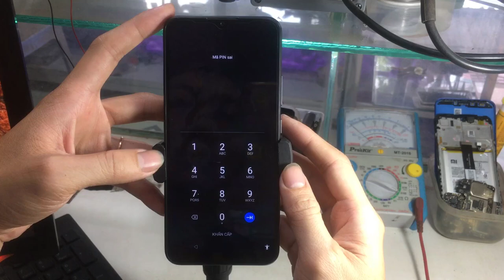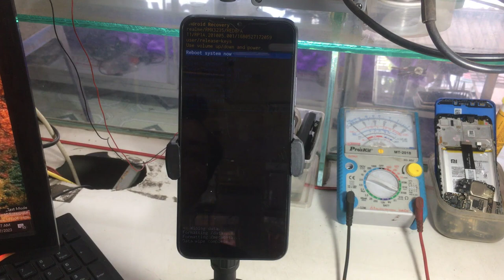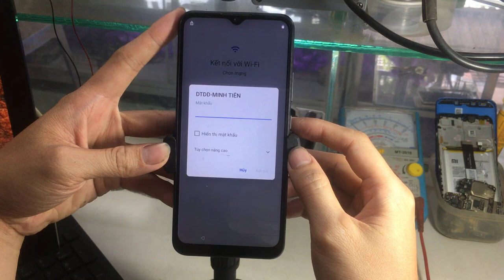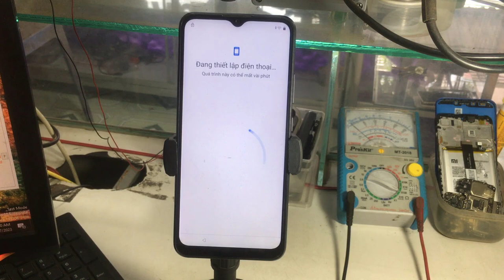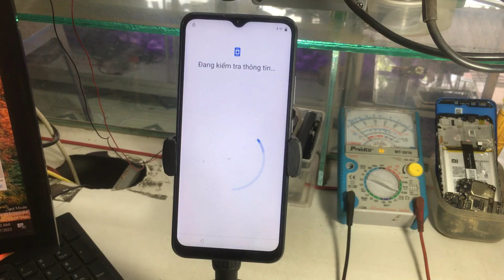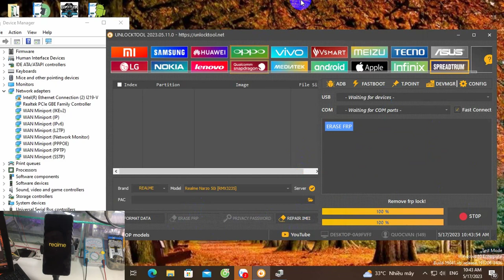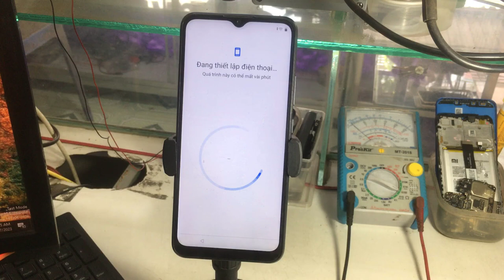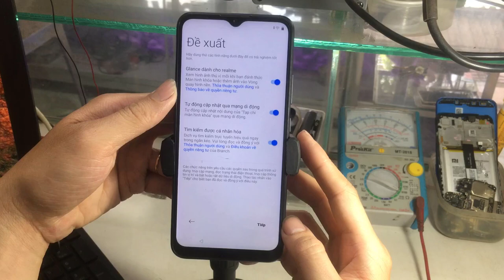Realme Narzo 50i Hard Reset Frp Bypass Unlocktool